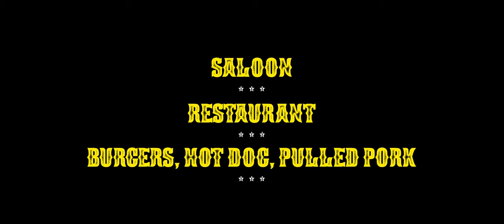La Caz'amis - Le Touriste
A la Caz'amis, la cuisine est garantie 100% sans barbajuans!
de toute façon, les meilleurs sont chez D'Aqui.

Conception/Réalisation/Image/Montage: Julien PERRIN